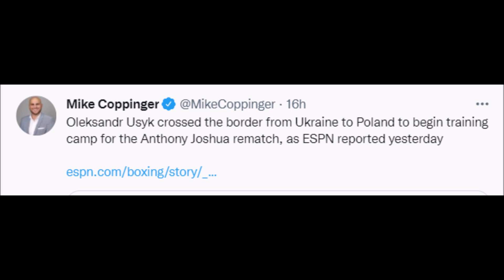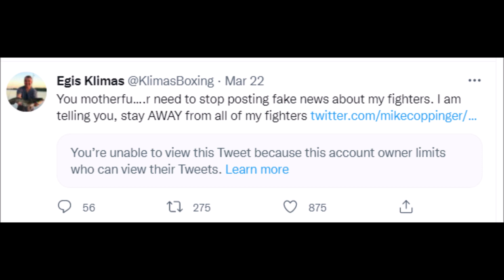Oleksandr Usyk LEAVES Ukraine for Poland ahead of Anthony Joshua rematch!!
Boxing News: Oleksandr Usyk LEAVES Ukraine for Poland ahead of Anthony Joshua rematch.